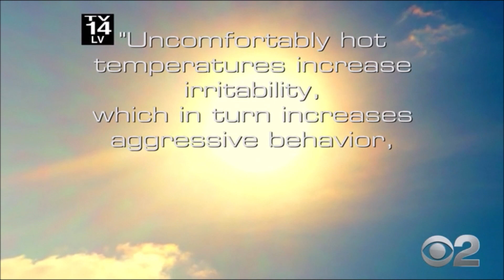Hawaii Five-0: Hot In Here (9.03 Mimiki Ke Kai, Ahuwale Ka Papa Leho)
**SPOILERS** Scenes from Hawaii Five-0, Season 9, Episode 3 "Mimiki Ke Kai, Ahuwale Ka Papa Leho" starring Alex O'Loughlin as Steve McGarrett, Scott Caan as Danny Williams, Chi McBride as Lou Grover, Beulah Koale as Junior Reigns, and Meaghan Rath as Tani Rey